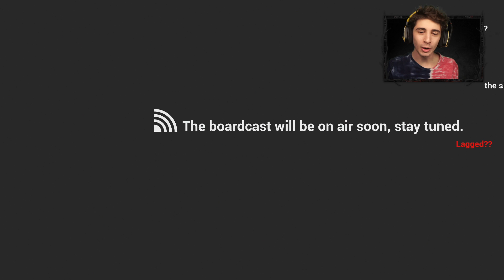LA GIOSTRA del TERRORE. - Paranormal HK - Parte 4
La giostra del terrore di Paranormal HK